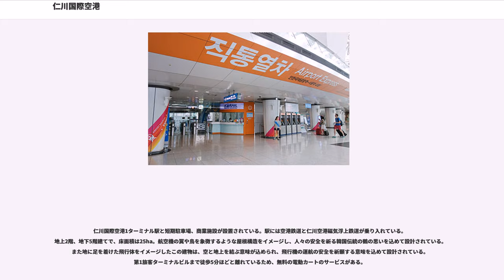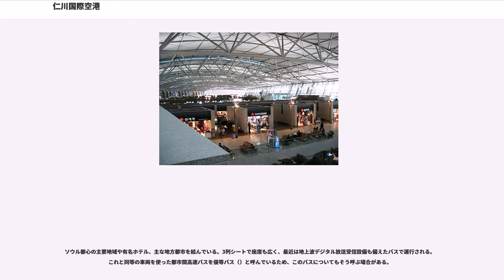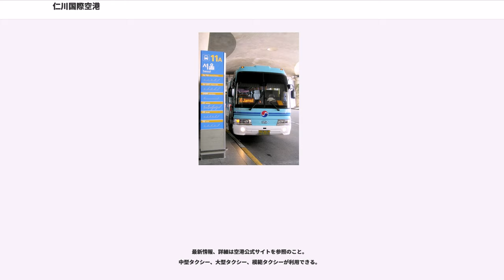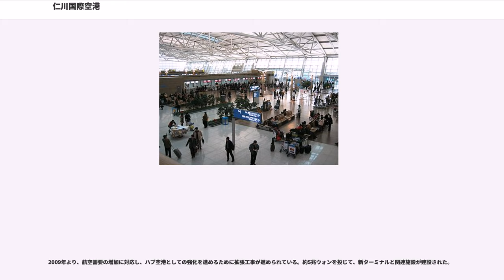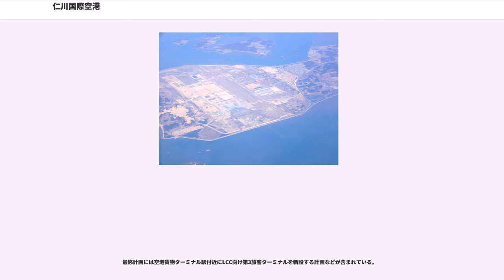仁川国際空港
仁川国際空港（インチョンこくさいくうこう、）は、大韓民国仁川広域市中区にある国際空港である。永宗島と龍遊島の間にあった干潟を埋め立て、2001年3月29日開港した。大韓航空及びアシアナ航空のハブ空港でもある。

開港と同時に、ソウル特別市の金浦国際空港を発着していた国際線が全て当空港に移転した。ソウルへの国際線空港として機能していることから、ソウル市外に所在しながら飛行機の行先では単に「ソウル」と案内されることが多い。現在、3本の滑走路が供用中である。

詳しい内容は後述するが、日本行き国際線は成田国際空港・東京国際空港・関西国際空港・中部国際空港・新千歳空港・福岡空港・那覇空港といった主要空港だけではなく、日本各地の地方空港と当空港を結ぶ便が多数就航している。このため、日本の地方空港から当空港の国際線各都市への乗り継ぎ空港として、よく利用されている。また、韓国国内線は国際線乗り継ぎ専用便として、釜山・大邱の各路線がある（過去には、一般の国内線も運航されていたが、乗り継ぎ専用便に転換、もしくは廃止されている）。また、遅延等の理由により深夜に済州を出発し、金浦空港に着陸できなかった場合の代替空港となっている。

空港コード（IATAコード）は、ICN。

大韓民国仁川広域市中区空港路424番通り47。仁川市街沖、永宗島と龍遊島の中間に位置する埋立造成地。

第1旅客ターミナルはイギリスの建築家テリー・ファレルの設計で、地上4階・地下2階建て、面積50ha、東西1.6km、南北150m、高さ33m、総工費は 1兆3,816億ウォンとなっている。外観は空気と水の力学的な流れ、大型船舶の帆をイメージした柔軟なリズム感、そして安全性をイメージする芸術的造形美を取り込んで設計されている。また建物内部は経済・科学技術の発展をイメージし、最先端の設備を備えたインテリジェントビルである。

仁川国際空港1ターミナル駅と短期駐車場、商業施設が設置されている。駅には空港鉄道と仁川空港磁気浮上鉄道が乗り入れている。地上2階、地下5階建てで、床面積は25ha。航空機の翼や鳥を象徴するような屋根構造をイメージし、人々の安全を祈る韓国伝統の鶴の思いを込めて設計されている。また地に足を着けた飛行体をイメージしたこの建物は、空と地上を結ぶ意味が込められ、飛行機の運航の安全を祈願する意味を込めて設計されている。第1旅客ターミナルビルまで徒歩5分ほどと離れているため、無料の電動カートのサービスがある。

ヒリム総合建築・ムヨン総合建築・ゲンスラーからなるコンソーシアムの設計により、2013年9月26日に着工し、2018年2月開催の平昌オリンピックを見据えて、2018年1月18日に開業した。第1旅客ターミナルの北側2.4kmの場所に位置し、地上5階、地下2階建、延べ面積384,000平方メートル、年間旅客処理能力1,800万人、搭乗橋は37ヶ所設置される。開業後は、年間旅客処理能力が4,400万人から6,200万人に増加する見込みである。

第2旅客ターミナルは、開業当初はスカイチームの大韓航空、デルタ航空、エールフランス、KLMオランダ航空が利用している。2018年10月28日より、他のスカイチームのアエロメヒコ航空、アリタリア-イタリア航空、チャイナエアライン、ガルーダ・インドネシア航空、厦門航空、チェコ航空、アエロフロート・ロシア航空も移転した。

既存の搭乗棟との間には、シャトルトレイン（スターライン）が建設された。第2ターミナルへのアクセス道路(11.2km)、各ターミナル間の連絡道路(11.0km)も建設された。第2交通センターも併設され、空港鉄道の仁川国際空港2ターミナル駅が2018年1月13日に開業、バスターミナル、短期駐車場(2,600台)が設置される。

第1旅客ターミナルの北側に分館として「コンコース」（搭乗棟）が建設され、2008年5月27日より供用が開始された。地下を通る「シャトルトレイン」という新交通システムで、各旅客ターミナルとの間を約1分で連絡する。

第1旅客ターミナルと、第2旅客ターミナルの間で国際線の乗り継ぎがある場合、コンコースでシャトルトレインを乗り継ぐことで、ターミナル間の移動ができる。

など

各旅客ターミナルの間は、無料循環バスが運行されている（所要時間15分）。